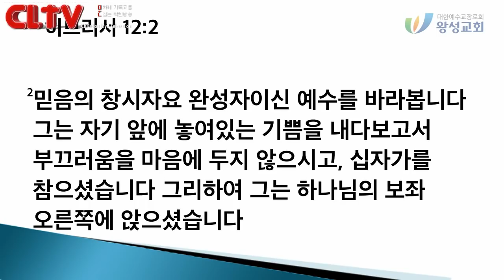CLTV파워메시지 2018.5.27 주일설교 - 왕성교회(길요나 목사) / 기독교에 대한 질문들 시리즈 (4) - '믿음이란 무엇인가?'